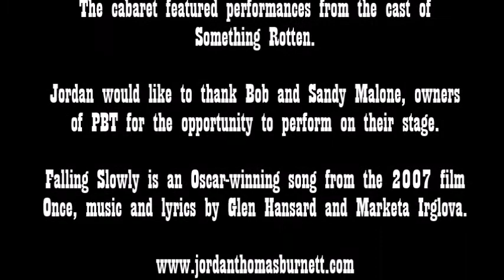Jordan Thomas Burnett_ Falling Slowly_Priscilla Beach Theatre Cabaret_2022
Priscilla Beach Theatre hosted a cabaret on August 8th, featuring various performances from the cast of Something Rotten. This is Falling Slowly, an Oscar winning song from the 2007 film Once. Music and lyrics by Glen Hansard and Marketa Irglova.

I shared the stage with the talented Isabel Lagana who played Bea in Something Rotten. A shout out to Bob and Sandy Malone, owners of the theatre for giving me the opportunity to perform on the PBT stage. It has been a great summer season; one that I will look back on fondly.